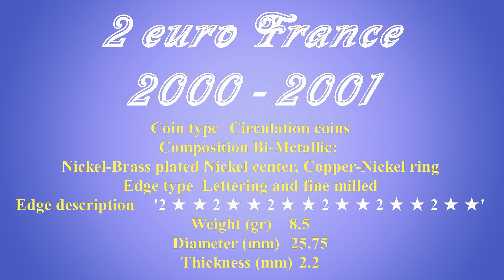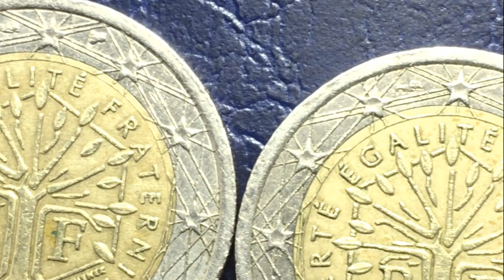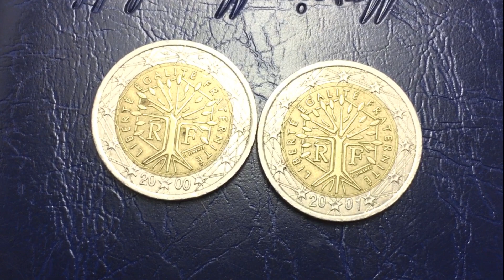2 euros France 2000 2001 la monnaie FR 171.120.000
2 euros France 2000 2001 la monnaie FR 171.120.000